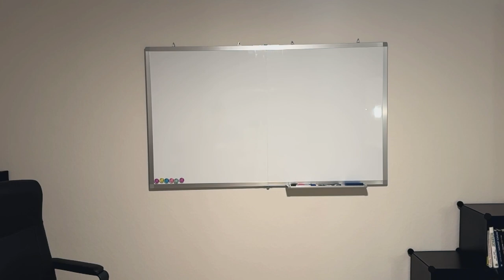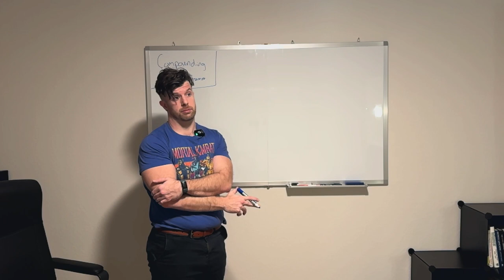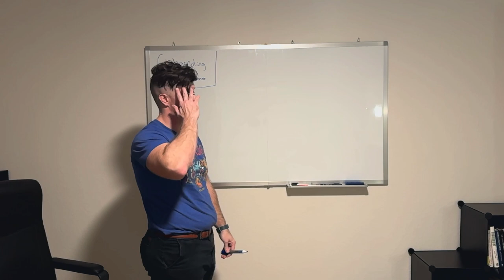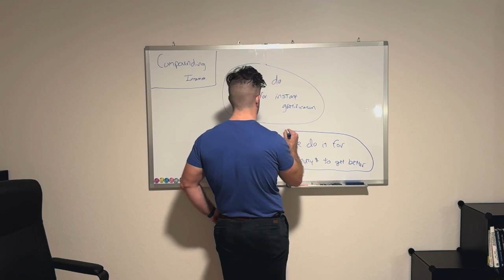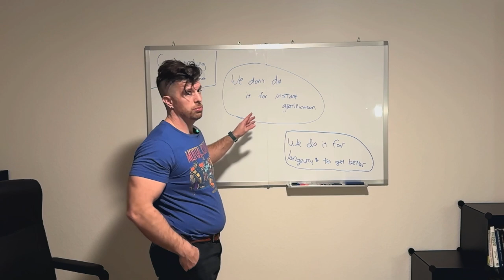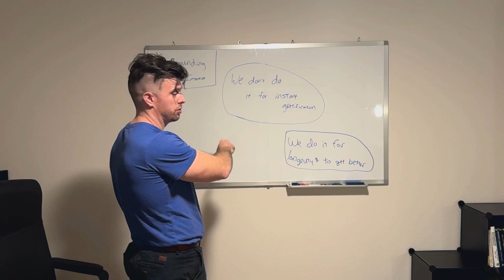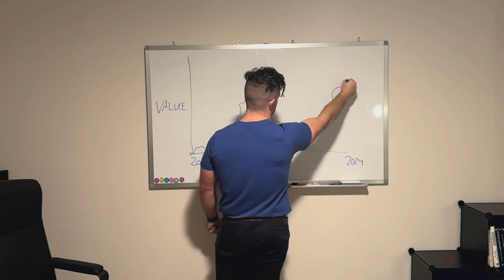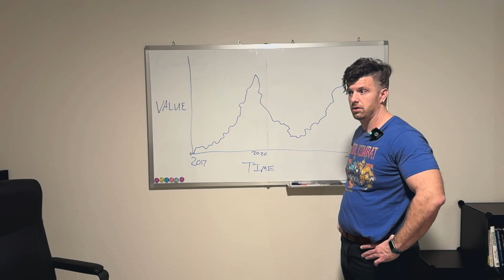Day 10 - Compounding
Today was a fairly off day for me - I reviewed why it's important to keep moving through each day and still choose to make progress.

It's not always easy to do stuff that makes you uncomfortable but it's worth it to keep going.